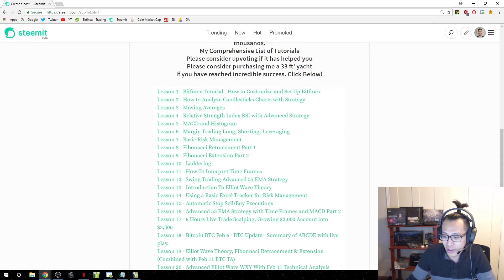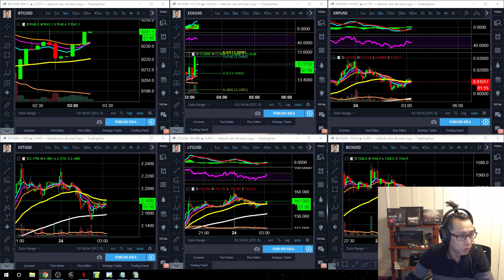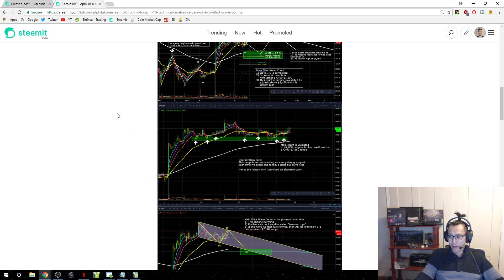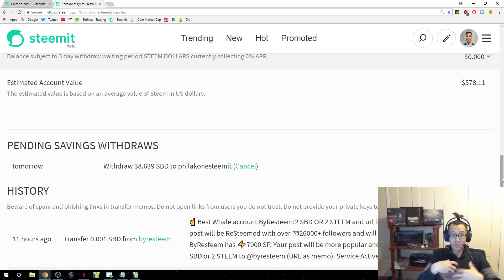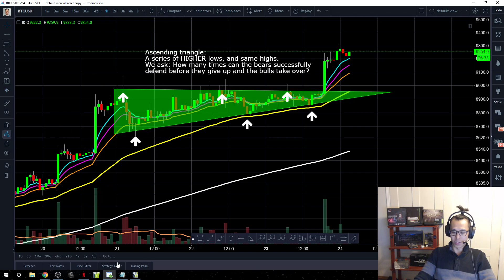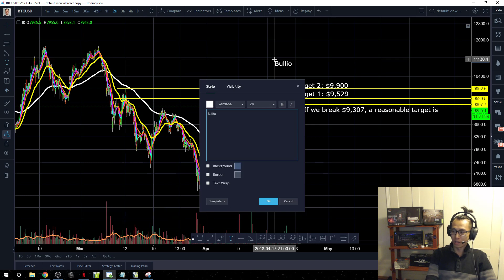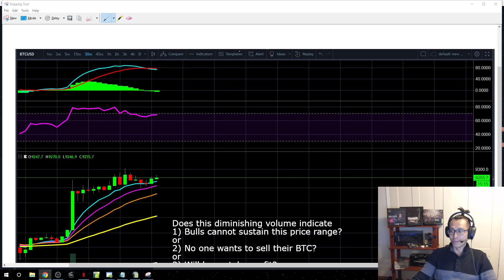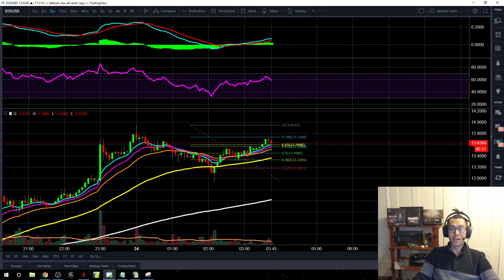Bitcoin BTC - April 24 Technical Analysis - Target hit! Words of Wisdom and Advice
Please see my blog and charts on steemit, where you can also support me for free by upvoting my content.

If you appreciate my work, help support the Luna (my dog) and Philakone Crypto Fund to always keep everything free.

BTC: 357j3P2CuybfWh13V4uig9TJDJdqiR8CMx
NEO: AYBJHjrQFQij7kCmwun97PVEiRkRgFamMn
EOS: 0xc7a004b214db83bb05eee99f3d0e06ad02b858fc
Ethereum: 0xc7a004b214db83bb05eee99f3d0e06ad02b858fc
LTC: LL7misJsxX8kDzjnbvxupetVykCP58B1ZD
Bitcoin Cash: 199rQASMB5zVe9nEWwG34n1jEL24bYxCFz
XRP Address: rLW9gnQo7BQhU6igk5keqYnH3TVrCxGRzm / Wallet: 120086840